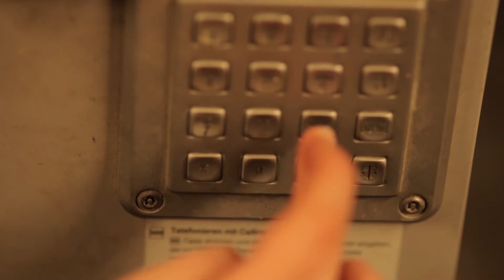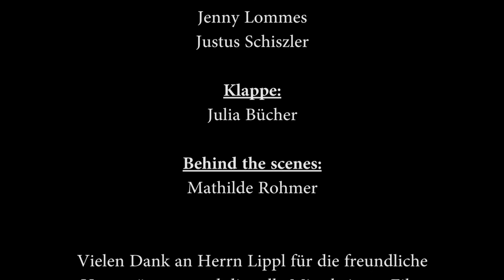Das ASG bekommt (einen) Flügel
Das ASG bekommt Flügel

Mitwirkende:
Engelsflügel – Julia Bücher
Energy Drinks – Cedric Finster
Anbauflügel – Elias Hesselt
Direktor Lippl – Herr Lippl
Begleitung von Herrn Flügel – Jenny Lommes
Herr Flügel – Oliver Lommes
Chicken Wings – Janis Uttich
Verliebtes Mädchen – Mathilde Rohmer
Tierflügel – Justus Schiszler
Special Guest Appearance – Annette Rudat- Sieber

Vielen Dank an Herrn Lippl für die freundliche
 Unterstützung und die tolle Mitarbeit am Film.

Vielen Dank an Herrn Hauck für die fachliche Beratung,
 die Projektbetreuung und die Chicken Wings.

Vielen Dank an das Mensapersonal
für die nette Unterstützung.

Vielen Dank an das Seerestaurant St. Alban
für die Bereitstellung der Location

"Our French Cafe" von Jimmy Fontanez